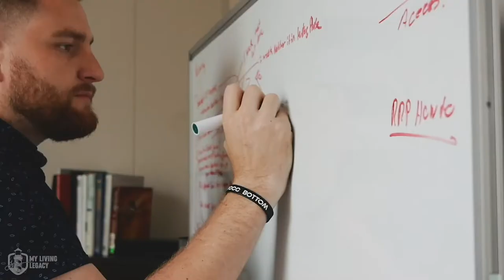Road to Legacy | Episode 27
CONDENSING TIMELINES. Fast is the new big, and social media is the great equalizer. This allows you, by yourself, to compete with the biggest businesses on earth. Hard work is the variable. What is one thing you're doing on a daily basis to condense timelines?